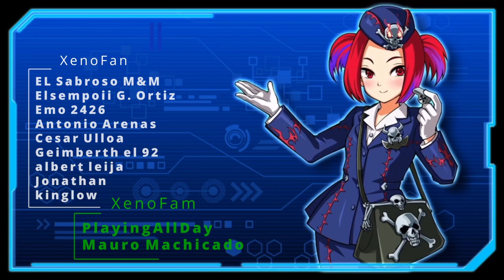4 DECKS Contra Primo / Placido [Duelo de Asalto] AHORA con NOVA DRAGON y T.G. | Yu-Gi-Oh! Duel Links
Farmeos de Primo / placido automáticos y manual para los duelos de asalto / raid duel

0:00 Gracias por ver el video =D
0:42 Automático Guerreros
3:37 Shooting Star Dragon
5:07 Red Nova Dragon
6:22 T.G.